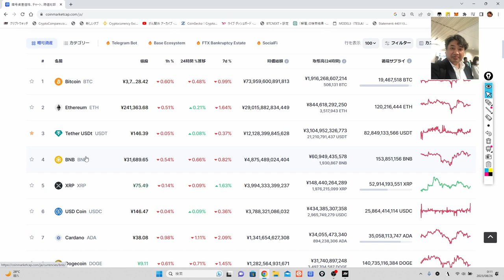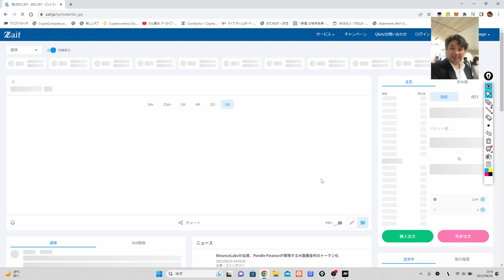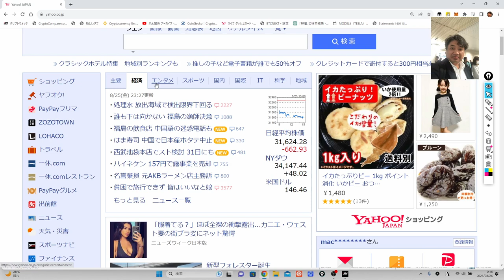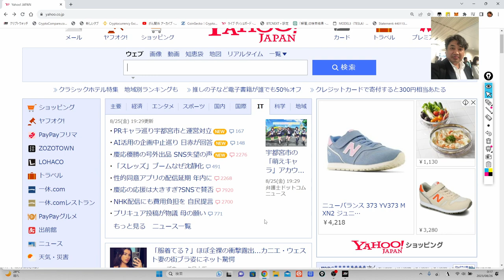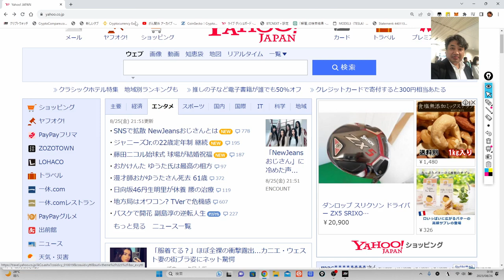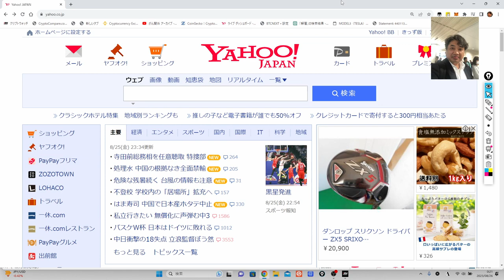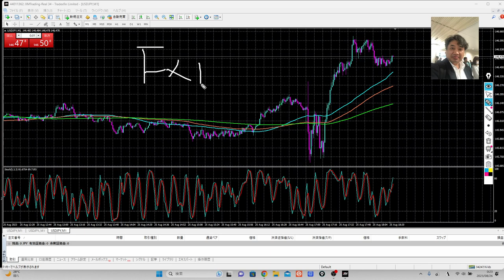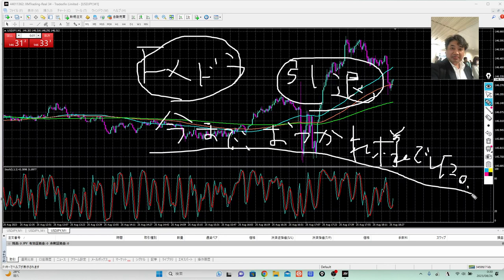ＦＸドラ引退。いままでありがとうございました。